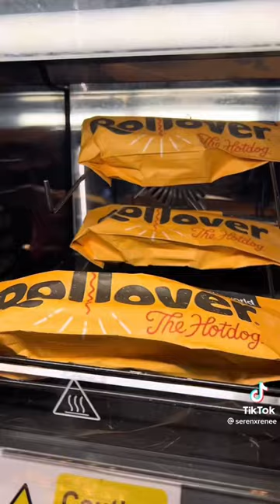VIP Cinema In London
Owner of TikTok video: @serenexrenee